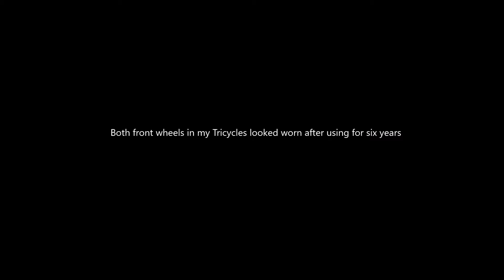A mind healing move - my worn tricycle's wheels renew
give a renew to my worn tricycle's wheels ..they have been using for almost six years ...